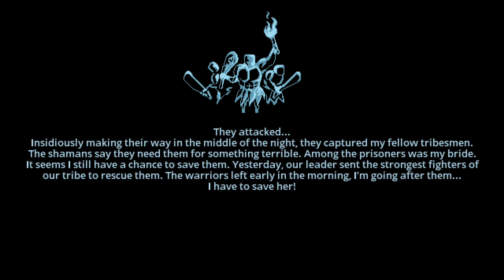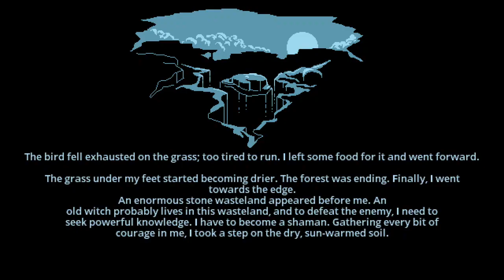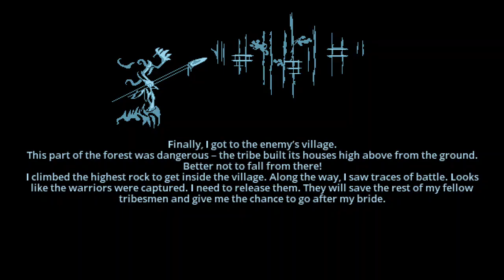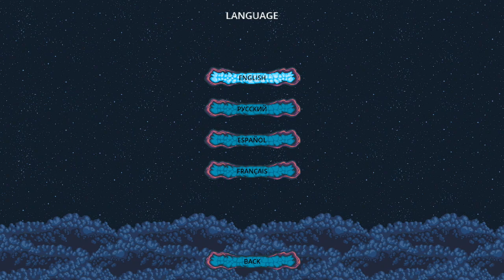Aborigenus (Switch) First 19 Minutes on Nintendo Switch - First Look - Gameplay